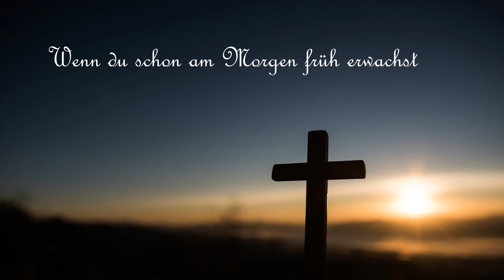484 - Wenn du schon am Morgen früh erwachst